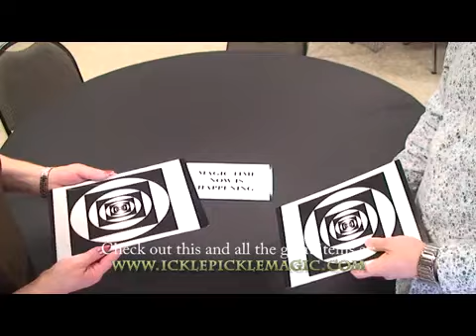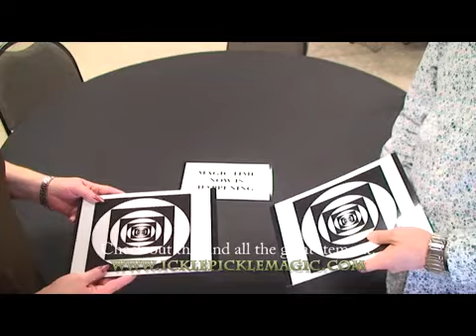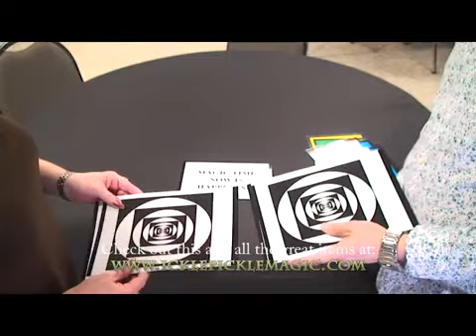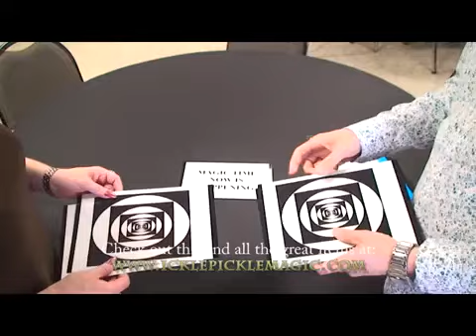Perfect Match Magic Trick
[Perfect Match]
ร้านมายากล ProStar Magic Shop Chiangmai

Magic Station[สอนการแสดงมายากล]

กลุ่มคนรักกล[We Love Magic Group]

จำหน่ายอุปกรณ์มายากลทุกชนิด
รับสั่ง นำเข้า พรีออเดอร์ และผลิตอุปกรณ์มายากล